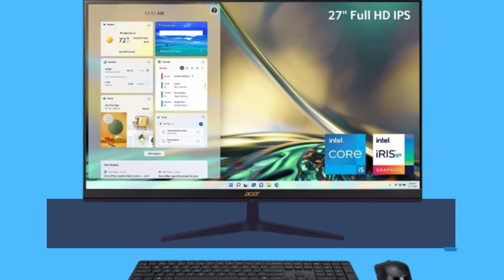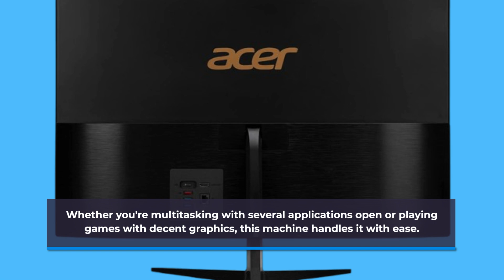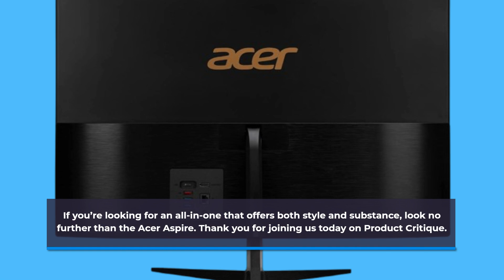💻 Acer Aspire 27" FHD Premium All-in-One Computer | Best Acer All in One 🖥️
Amazon Product Name : Acer Aspire 27" FHD Premium All-in-One Computer

In this video, we take an in-depth look at the Best Acer All in One, a powerful and versatile computer that combines performance and sleek design. Discover the key features that make this all-in-one desktop stand out, including its stunning display, powerful processors, and ample storage options that cater to both productivity and entertainment needs. We’ll explore the various configurations of the Best Acer All in One, highlighting its suitability for everything from home offices to gaming setups. Join us as we run performance tests, demonstrate its capabilities, and share tips on how to maximize your experience with this impressive machine. Don’t miss out on finding the perfect computing solution with the Best Acer All in One!